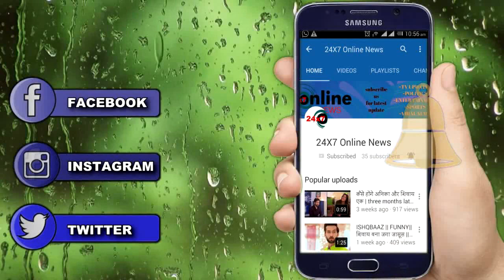KUNDALI BHAGYA II KARAN के हाथो में ये फोटो देख पीहू उगेलगी अपने पापा का नाम